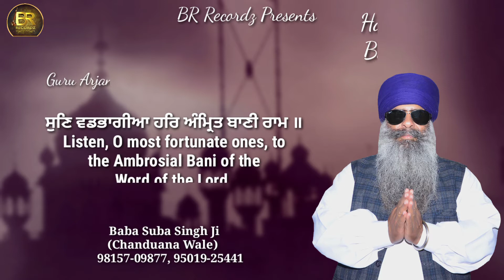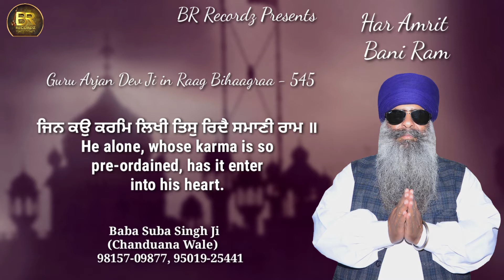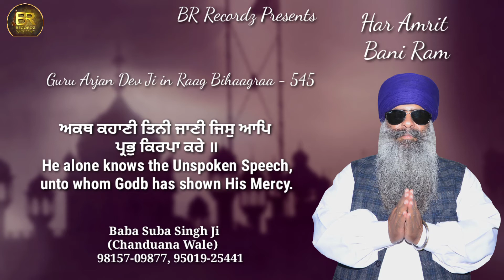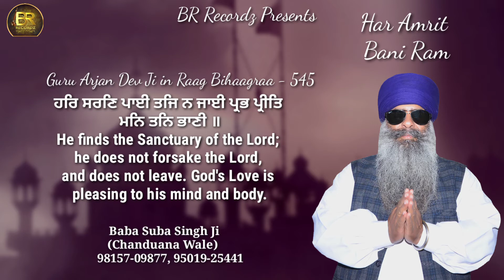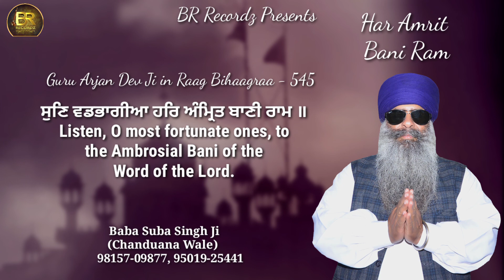Sun Wadhbhagia Har Amrit Bani Ram ll Baba Suba Singh Ji Chanduana Sahib Wale